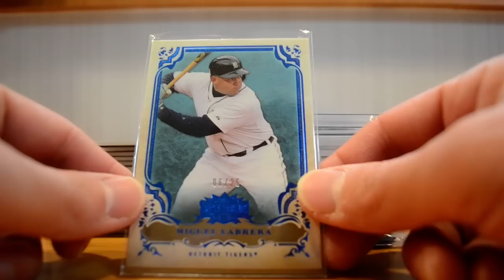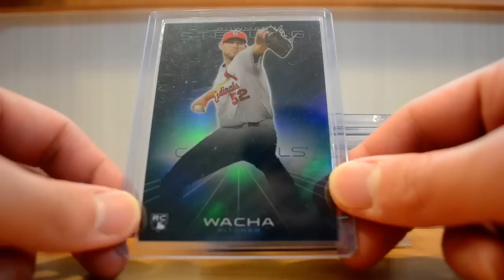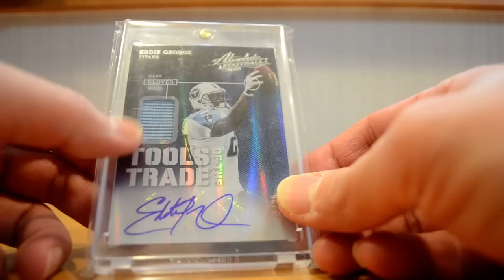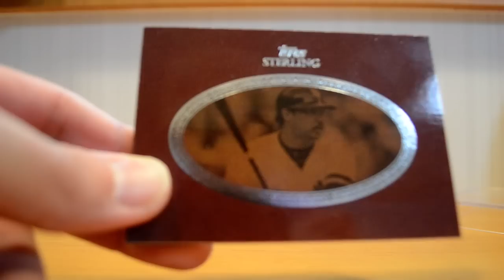Latest Pickups - ALL FT/FS :)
If you'd like to trade, I'm looking for cards from the following groups:
2012 Tribute
2012 & 2013 Museum (patches mainly)
2012 National Treasures (old timers mainly)
Padres

Here's the link to my Ebay Store with more available cards:

Happy Wheelin'/Dealin' my friends :)